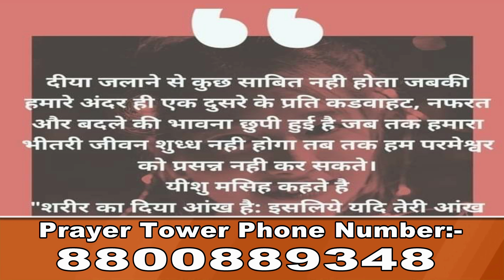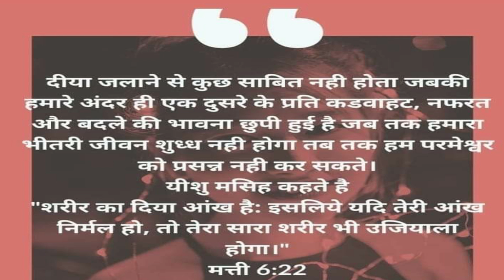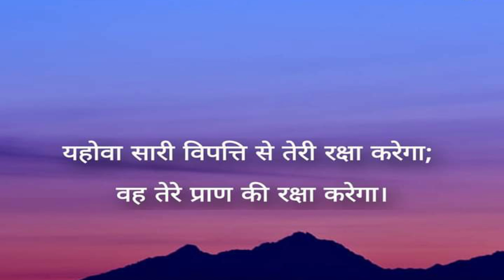परेशानी में शांति मिलेगी | Evening Prayer | Vinod Prochia Ministries